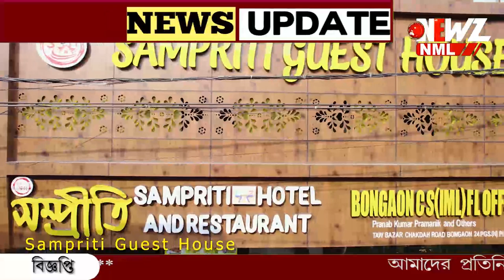১২০ জনের বেশি মহিলা কে ধর্ষণের অভিযোগ। মৃত্যু ভন্ড সাধুর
১২০ জনের বেশি মহিলা কে ধর্ষণের অভিযোগ। জেলের মধ্যে মৃত্যু হল ভন্ড সাধু জালেবি বাবার। সমাপ্ত হল এক কলঙ্কিত অধ্যায়।